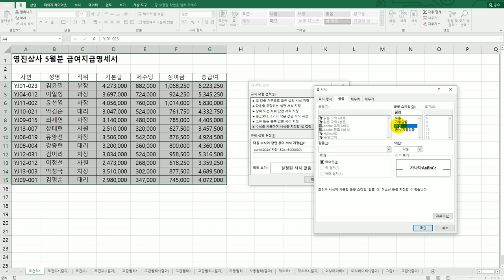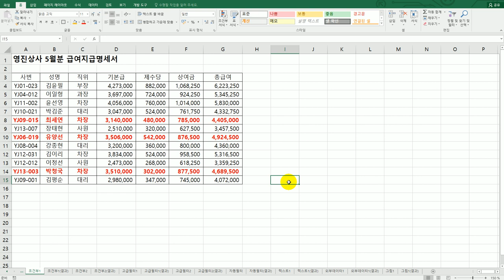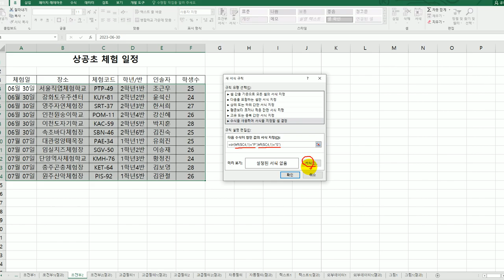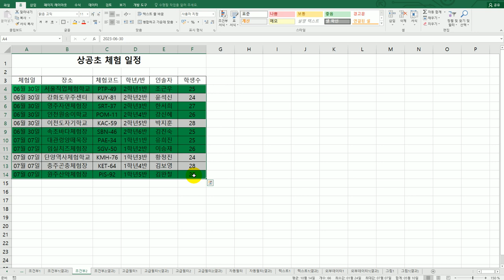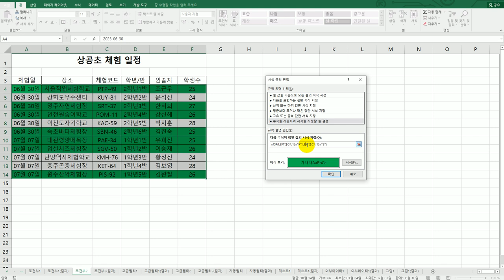[컴활2급실기] 조건부 서식